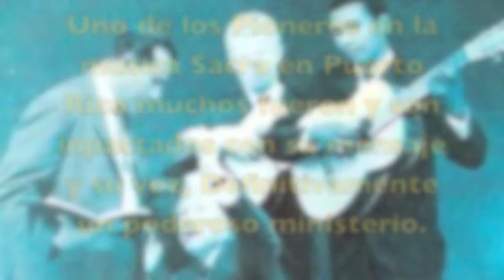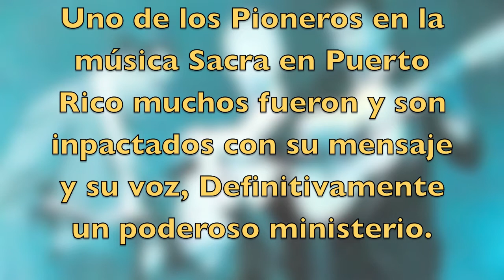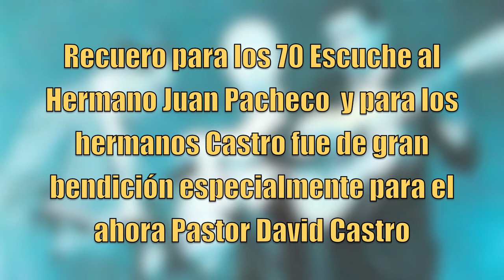Juan Pacheco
Tema biblico